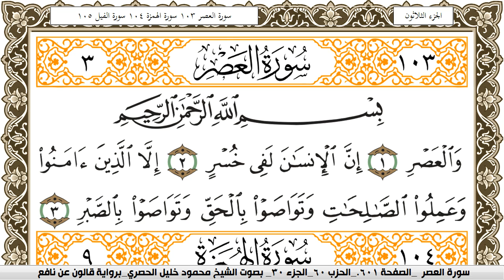سورة العصر مكتوبة محمود خليل الحصري Surah Al Asr برواية قالون عن نافع